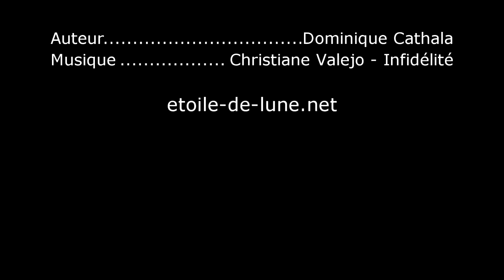Martinique : Saint Pierre - La Pelée - Depaz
Nous retrouvons la tranquilité du nord de la Martinique et le charme des Antilles d'un autre siècle. Saint Pierre est une ville figée qui vit sur ses ruines depuis 1902, sa population est passée de 26000 à 4500 actuellement.
Petit détour par l'habitation Depaz pour y déguster son excellent rhum. Au pied de la montagne Pelée, toujours aussi majestueuse.